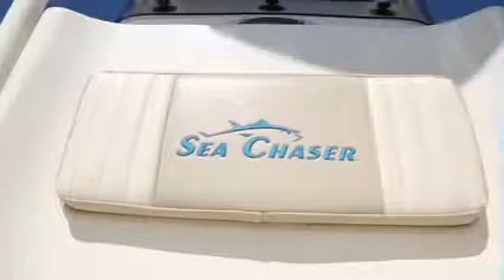Fishability Boat Test by Tellaskope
This is what we’re talking about!
Fishability boat test with Carolina Skiff in Panama City